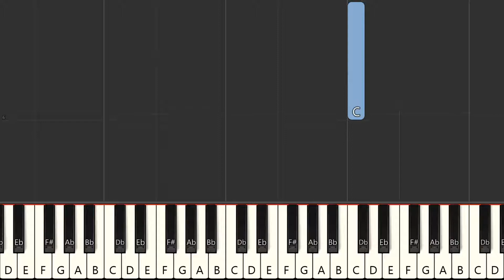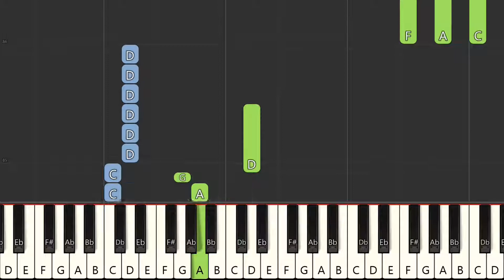One School (From 21 Chump Street) - Easy Piano Tutorial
Learn How to Play "One School" (From 21 Chump Street) - Easy Piano Tutorial